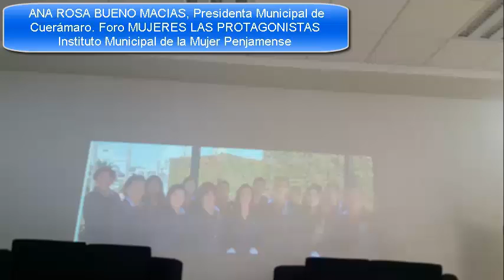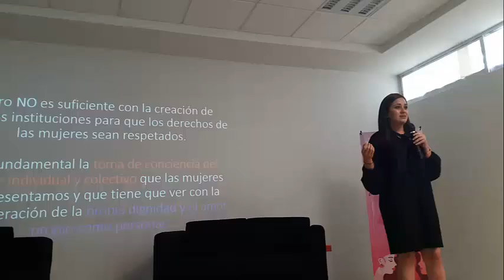ANA ROSA BUENO MACIAS Mujeres Protagonistas.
instituto municipal de la mujer penjamense